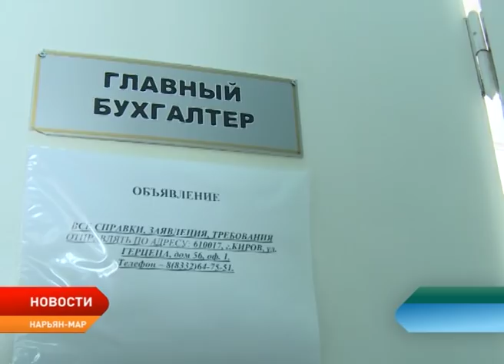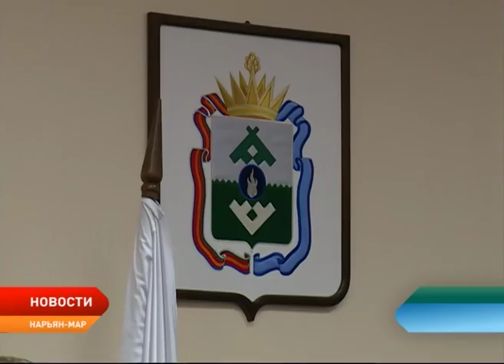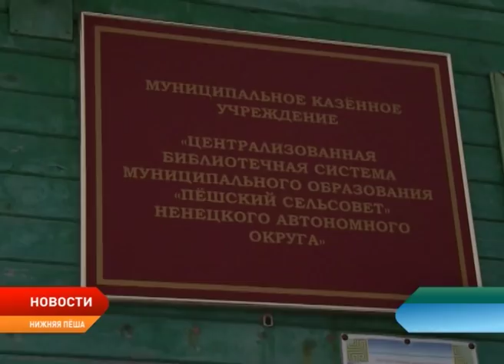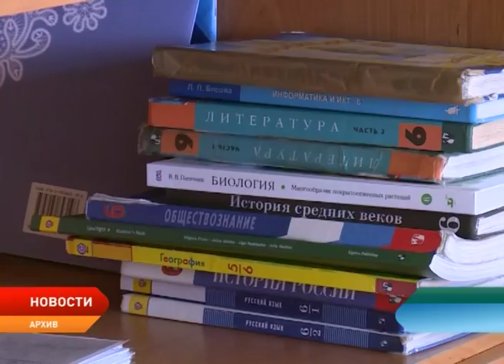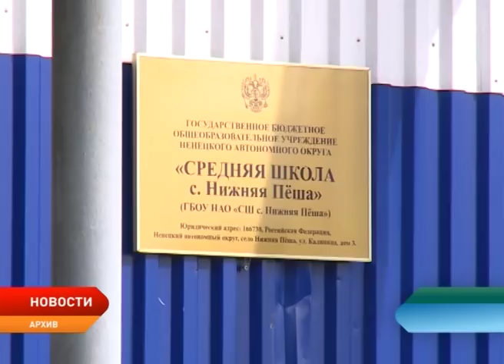Новости Ненецкого округа от 13.02.2018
Первые поправки в бюджет. Депутаты окружного собрания внесли изменения в главный финансовый документ региона.

Без строительства нет будущего у села. Глава региона Александр Цыбульский в рамках рабочей поездки по населенным пунктам округа посетил Нижнюю Пёшу.

Имена Петра Спирихина и Николая Змывалова присвоят первой школе и школе села Коткино. Такое решение было принято на заседании общественного совета по увековечиванию памяти выдающихся событий и личностей Ненецкого округа.